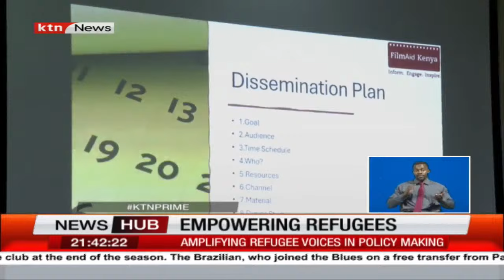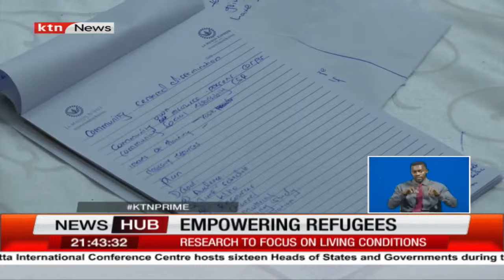Research Initiative Aims to Help Refugees in Dadaab and Kakuma